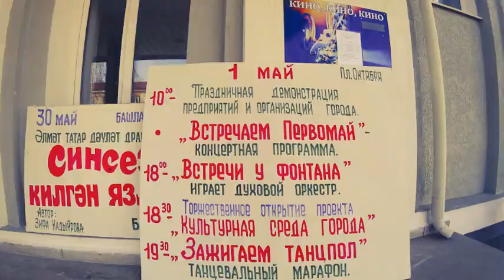1 мая в городе БАВЛЫ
небольшие фрагменты празднования КОНЦЕРТ фонтан